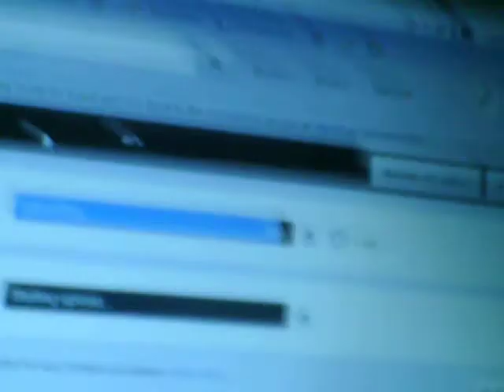Youtube Takes too long to upload !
Why you tube why !